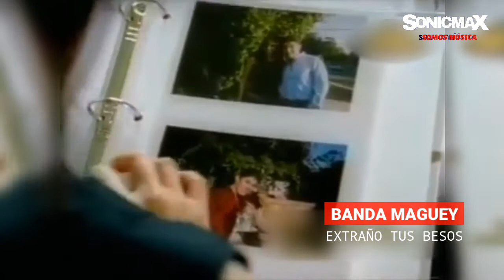Banda Maguey - Extraño Tus Besos (Video Oficial) HD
Banda Maguey - Extraño Tus Besos (Video Oficial)